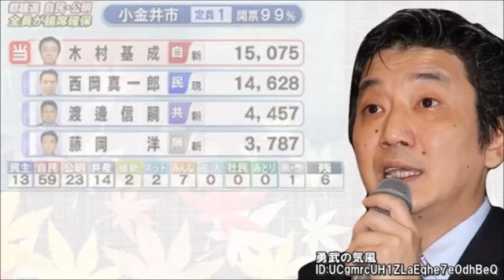●【高山正之×渡邉哲也】池上彰氏の正体！印象操作の曲者。